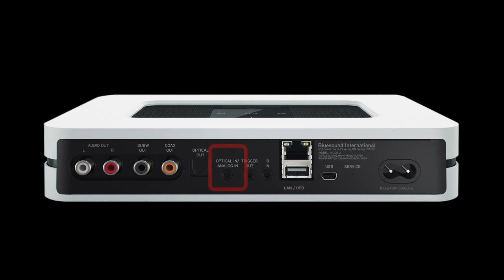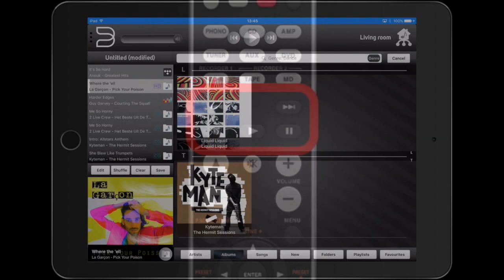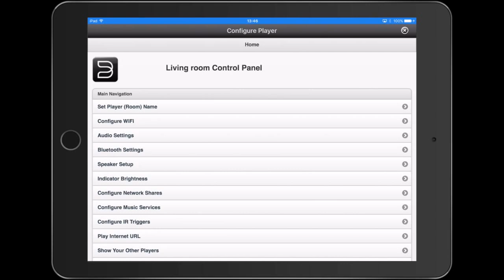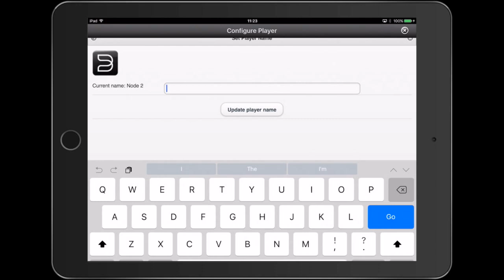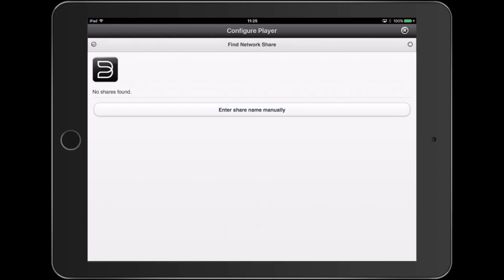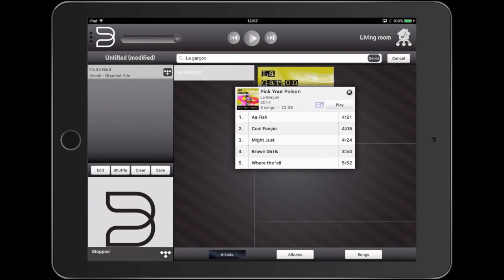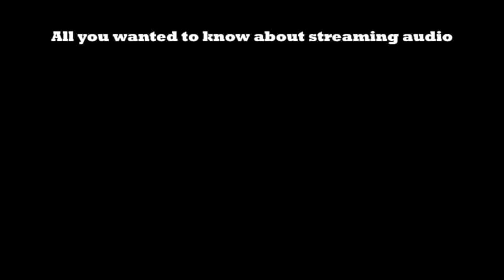023 REVIEW: Bluesound Node 2 networked audio player review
The Bluesound Node 2nd Generation network player comes at a higher price. But is this price justified? (subtitled in English and Dutch - Nederlands ondertiteld)